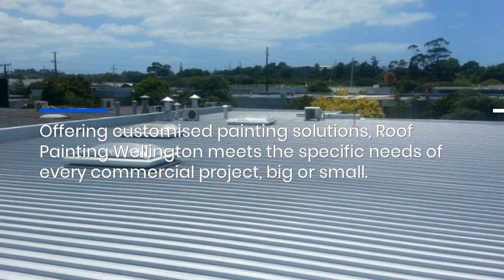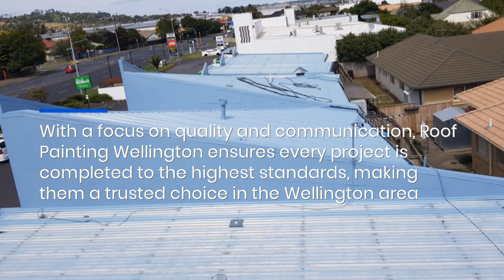Roof Painting Wellington: Leading Provider in Commercial Roof Painting Services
Upgrade your commercial roof with Wellington’s best! Serving Upper Hutt to the Kapiti Coast, we specialize in durable, high-quality metal roof painting. for professional results today! Commercial Roof Painting Wellington Painter Upper Hutt Painters Lower Hutt